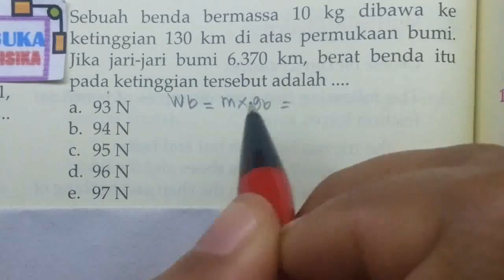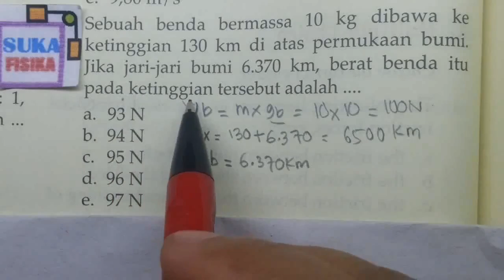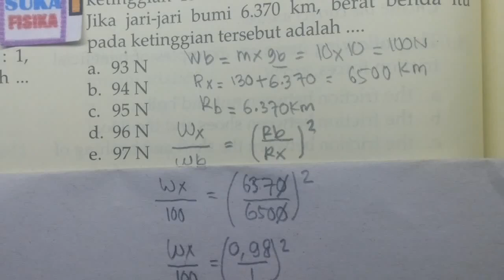Pengetahuan dan Hiburan